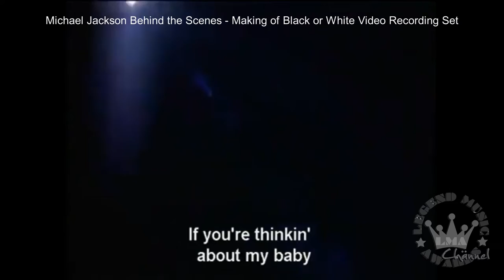LMA © - Private Archive - Michael Jackson - Making of Black or White video - Rare - Re Edited!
INTRO/ OUTRO: music free courtesy by audionautix.com  (free use)
INTRO/OUTRO: video editing free courtesy by intromaker  (free use)
VIDEO: music free courtesy  by YT and FB collection (free use)
VIDEO: editing courtesy by VSDC / Youcut